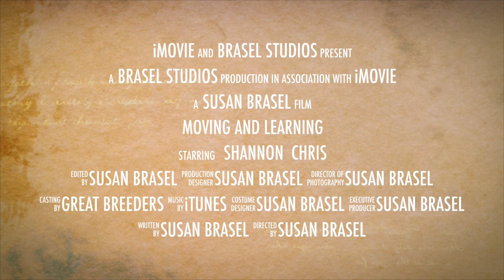Moving and Learning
This video is about Moving and Learning